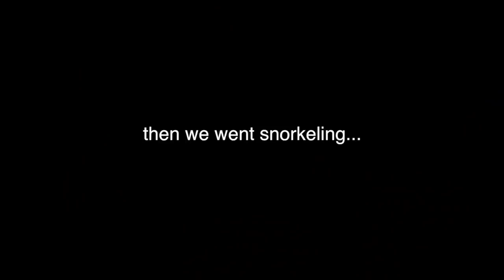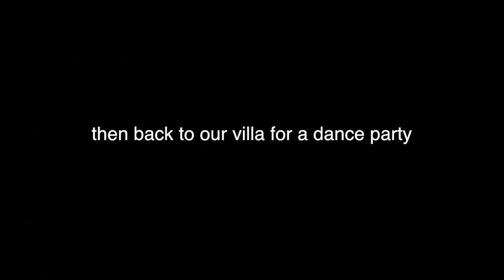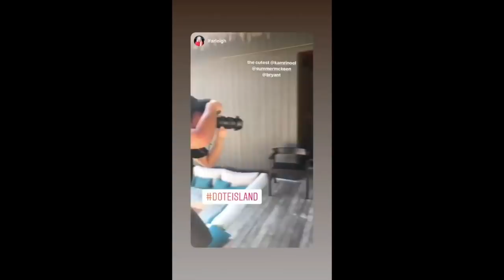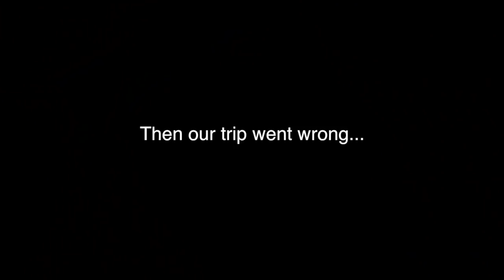Traveling ACROSS THE WORLD with NO PARENTS! | YouTubers in Fiji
You wanna know what its like to travel half way around the world WITHOUT PARENTS? I still can’t believe they let me go to FIJI! 😍 It was seriously one of the most beautiful places that I have ever seen in my life! Do you recognize anyone in the video?

Finding out that I needed to renew my passport so last minute was honestly a little scary, 😅but luckily I got it all sorted out! This trip was AMAZING. I got to hang out with some really cool people, relax, and take so many PICTURES!

There were also a few small struggles on the trip... 😅We went snorkeling one day and got caught in a CURRENT! For a while, we literally couldn’t swim back to our boat! Don’t worry, eventually we made it. 😂 We also got caught in a WINDSTORM while we were on a boat trip... The waves got so strong that we had to EVACUATE and get picked up by a rescue boat! Little stressed out there for a second, not gonna lie. 😳Luckily we all made it out, and found land once again!

I also had to do some catching up on school work since this trip caused me to miss the first week of school. It was difficult to make myself do homework while I was in Fiji, but I powered through! I made sure to document all of my school stuff out, so that my parents would believe that I WAS doing my homework. 😂 This really was the trip of a lifetime! I’m so glad I had the opportunity to go on this trip and make so many new friends. ❤️

Who do you recognize from the video? Here are just a few of them...

Emma Chamberlain
Teala Dunn
Summer Mckeen
Hannah Meloche
Ellie Thumann
Hailey Sani
Ava Jules
Haley Pham
Sydney Serena
Tasha Farsaci
Natalie Barbu
Margot Lee
McKenzie Luskey
Olivia Rouyre
Siena Mirabella
Kianna Naomi
Katie Betzing

💋's -Kamri

Musical.ly: @kamrinoel

About Kamri Noel:
Kamri Noel McKnight is the 14-yr old daughter of Mindy of CuteGirlsHairstyles, and younger sister to twins BrooklynAndBailey.  Kamri has developed 5 characters who each deliver a unique sense of humor, crazy idiosyncrasies, and a whole lot of fun as they find themselves in every day situations!  Enjoy Kamri herself, or a new funny skit or sketch comedy each week, as Kamri becomes a 13-year old version of the amazing Carol Burnett!